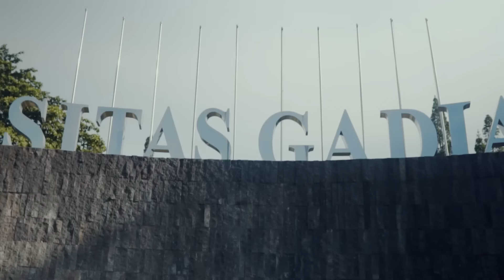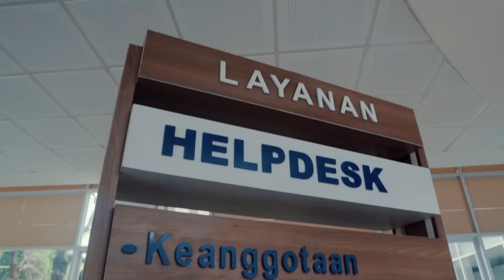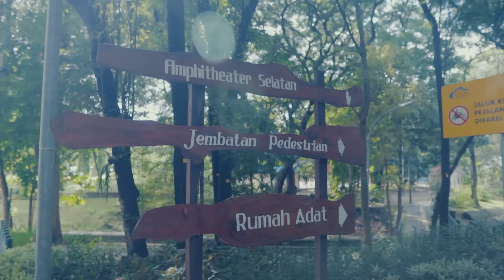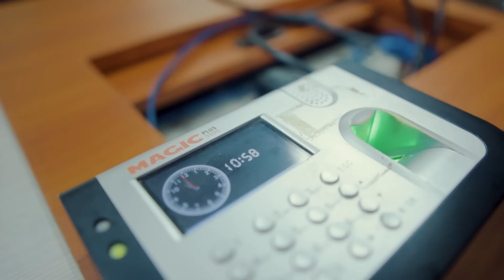KAMPUS TERBAIK DI INDONESIA TOUR! - UGM UNIVERSITAS GADJAH MADA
Oh ya bagi kalian aku bakal sering banget buka kesempatan untuk kalian ikut bangun chanel ini dengan cara ngasih ide atau pertanyaan ke beberapa sosial mediaku di bawah ini